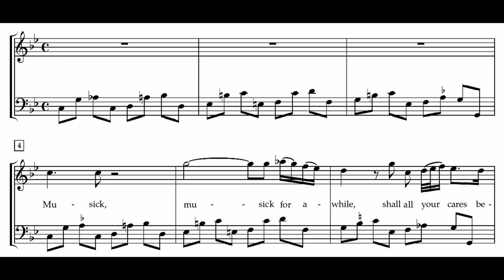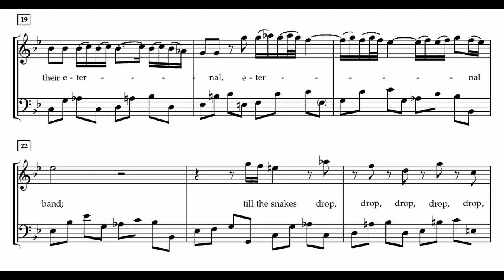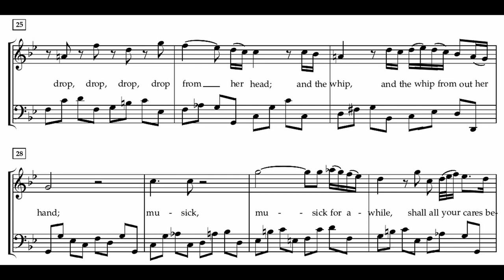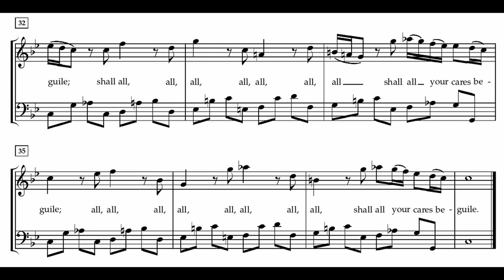[Sheet Music and MIDI arr. by R.D. Tennent] Musick for a While (Henry Purcell, 1692)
CC materials from IMSLP again. Thanks for R.D. Tennent.

Henry Purcell (late 17th) would fill in the gap between Thomas Campion (early 17th) and Handel (early 18th). So it is nice to include Purcell's work in my list of musical chronology

The song is extracted from Oedipus, Z.583. It is performed with solo voice plus a bass arrangement.

I think it is best to watch whole piece (Oedipus, Z.583, The whole piece would have different voice part. So see the harmony between different voice.

(Support me so I can arrange whole work)